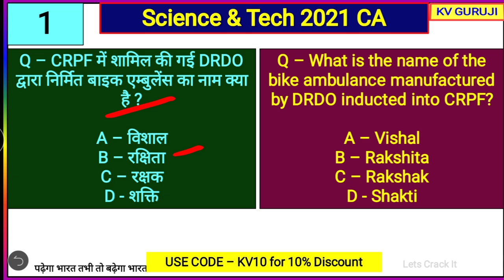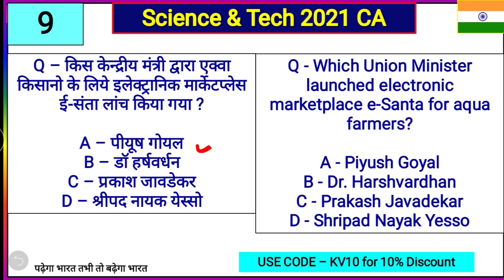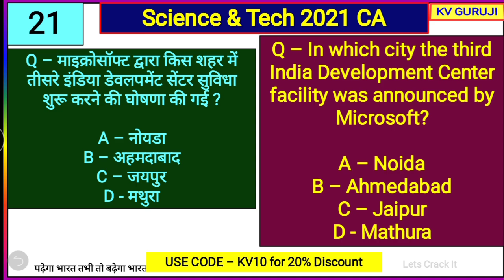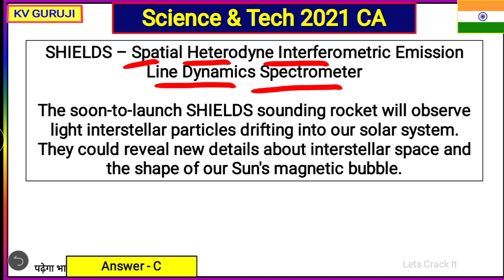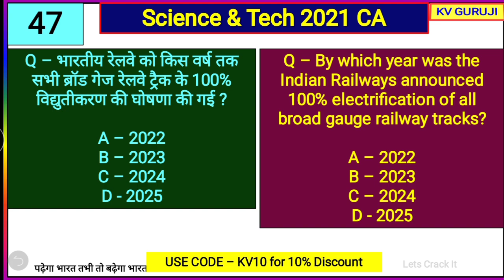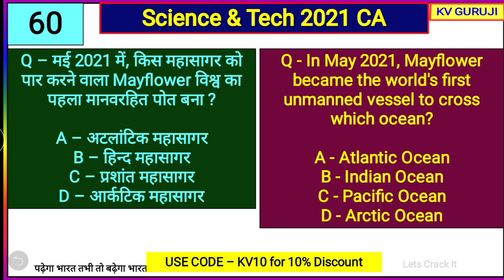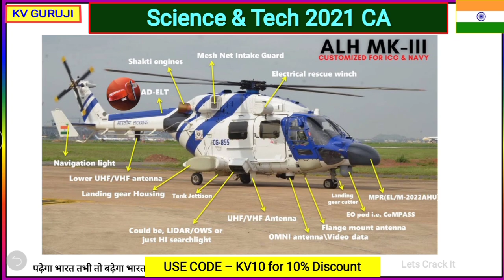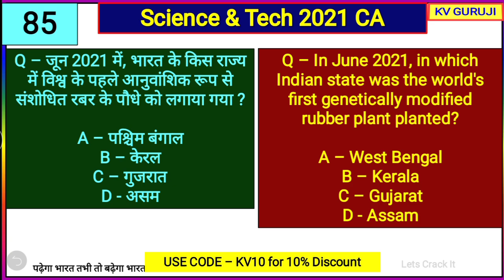Ghatna Chakra Current Affairs 2021| Science and Tech Defence Current Affairs for SSC, UPPET, Group D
Unacademy Subscription Benefits:
1. Learn from your favorite teacher
2. Dedicated doubt clearing sessions
3. One Subscription, Unlimited Access
4. Real-time interaction with Teachers
5. You can ask doubts in the live class
6. Download the videos & watch offline

Static GK